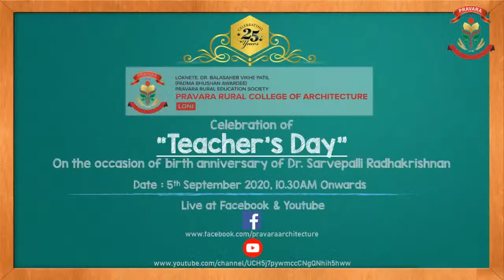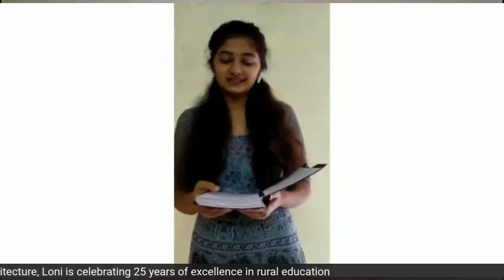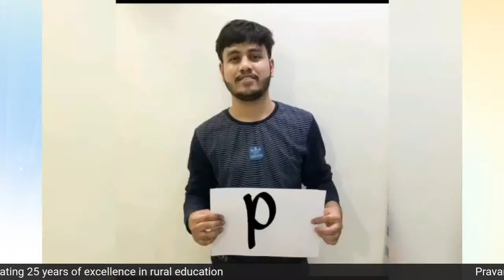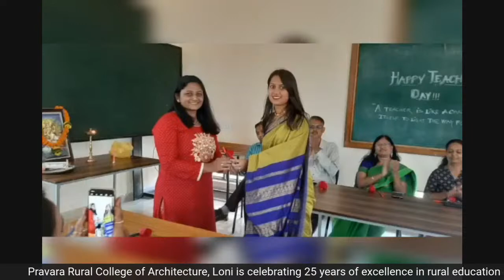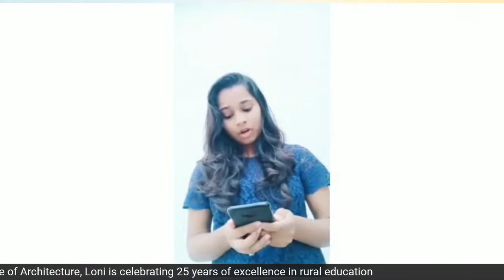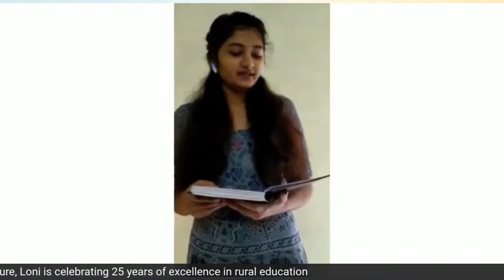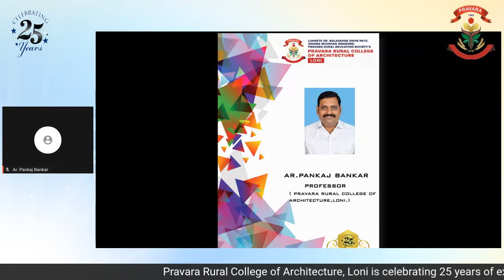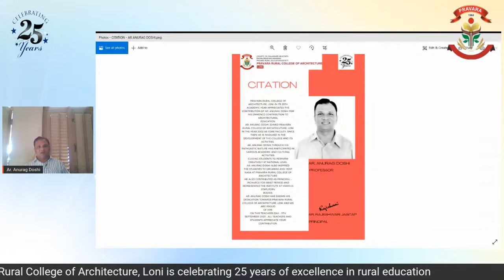Teachers Day 2020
All students of Pravara Rural College of Architecture, Loni celebrate and express their thoughts about teachers and the Institute